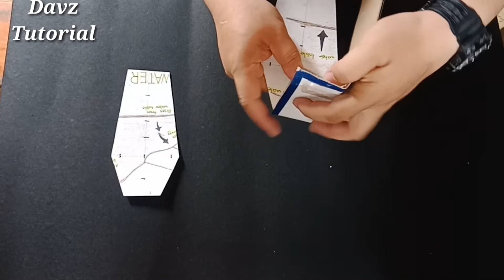DIY Magic Trick Revealed | Trick anyone can do